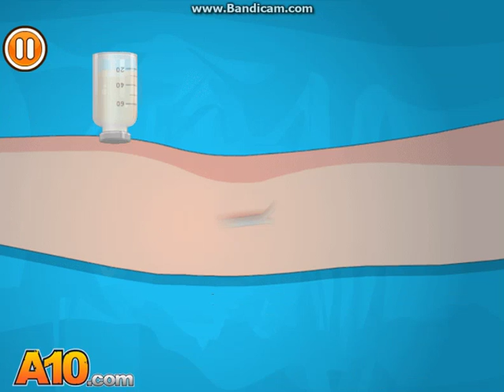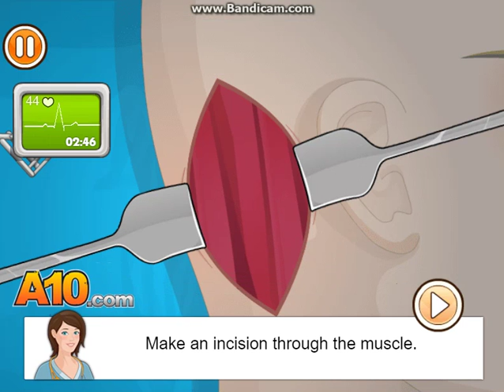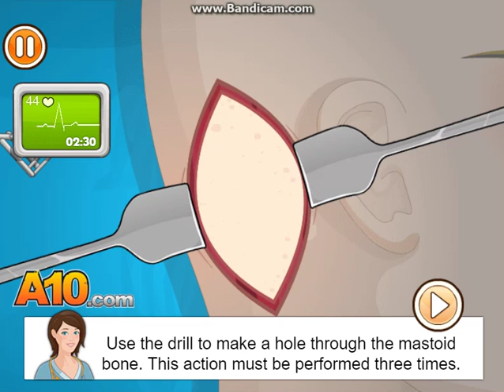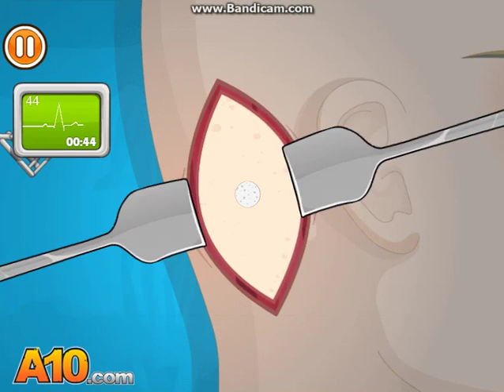Operate Now; Eardrum surgery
We play another surgery game :D. By the way I am kind of mad because none of the music that I put in the video is in it. Yeah.